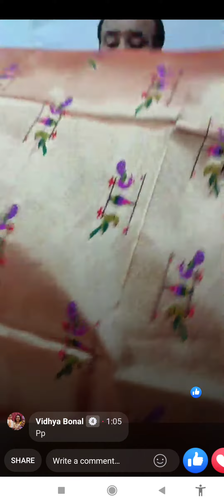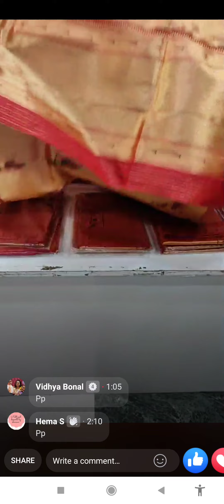ranes Paithani golden duppata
ranes Paithani duppata